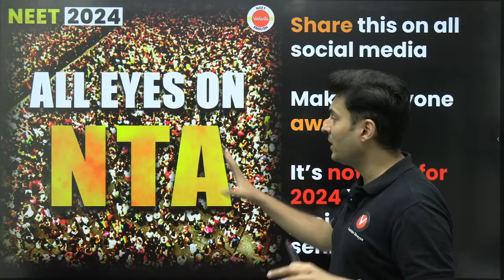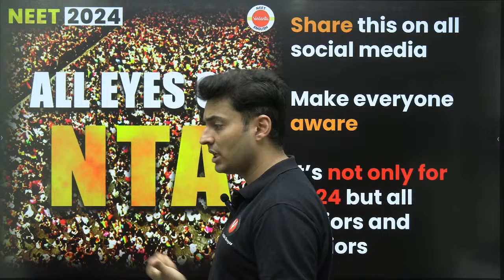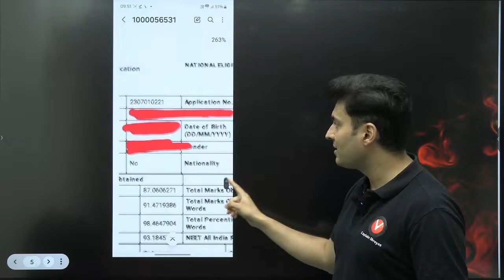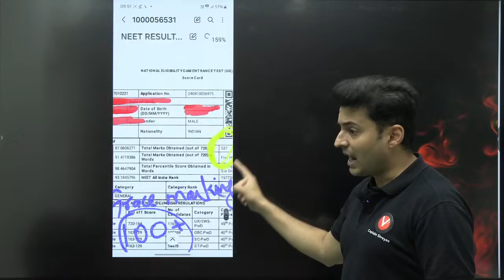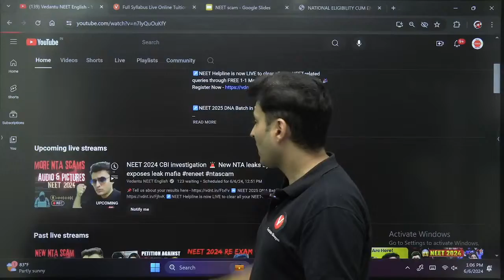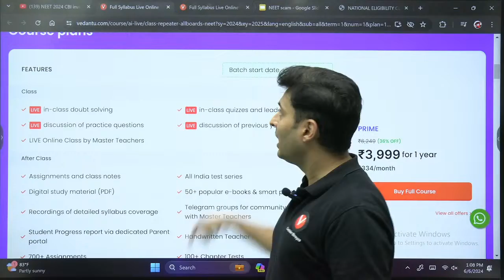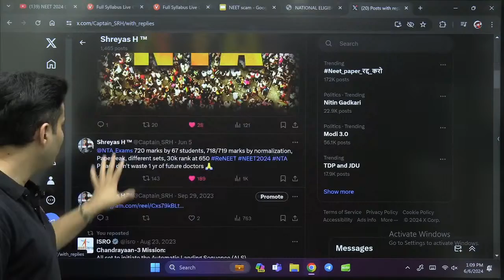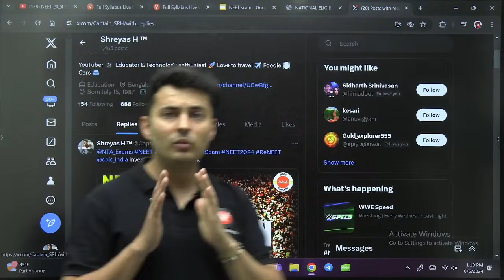NEET 2024 CBI investigation | Shreyas Sir Shares Shocking Proofs | Will there be Re- NEET ?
↗️NEET Helpline is now LIVE to clear all your NEET-related queries through FREE 1-1 Mentorship and premium content 🎉Register Now

↗️Give the IVSAT and get upto 70% scholarship in the Vedantu's NEET Offline batches in your city!

NEET 2024 -

In this eye-opening video, Shreyas Sir delves into the ongoing NEET 2024 CBI investigation into the exam. With shocking proofs and detailed insights, he explores the implications of the investigation and discusses the possibility of a re-examination. Stay informed about the latest developments and understand what they mean for NEET aspirants. Join us as Shreyas Sir shares his expert analysis and advice on navigating this uncertain situation. Don't miss this crucial update that could impact your NEET preparation strategy.